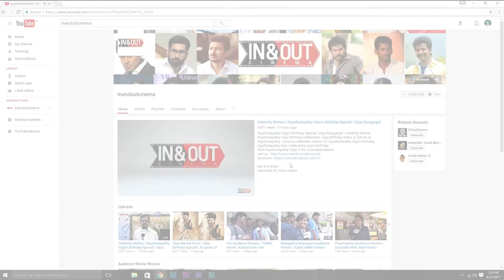Mani Rathnam & Kamal Haasan | Film Heritage Foundation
Watch Mani Rathnam & Kamal Haasan in Film Heritage Foundation